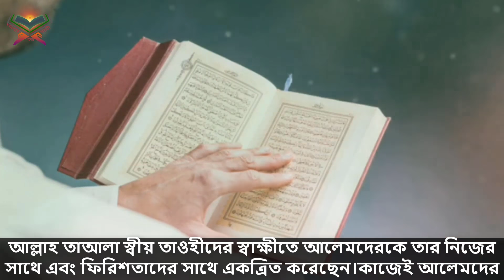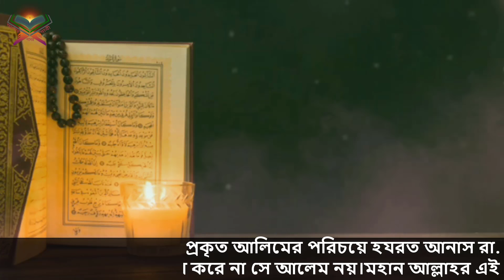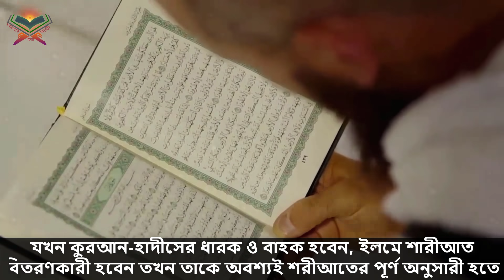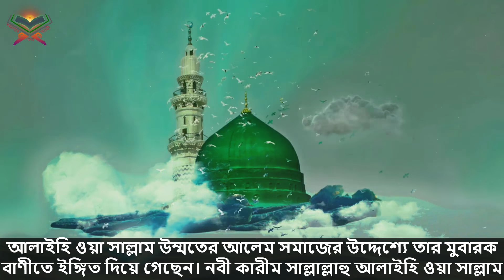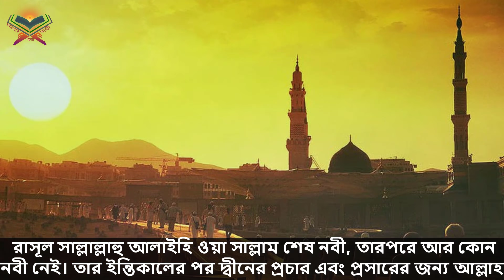সাবধান! ভন্ড হুজুর থেকে সাবধান। দেখুন যেভাবে চিনবেন হাক্কানী আলেমদের! আলোর পথের যাত্রী